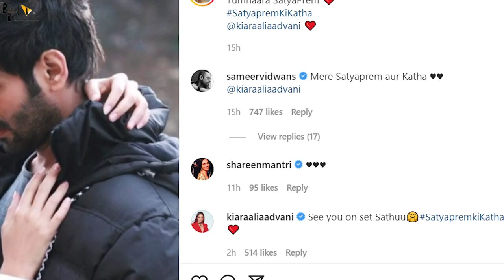Satyaprem ki Katha | 31 Interesting Facts | Kartik aaryan | Kiara Advani | Gajraj Rao|Sameer Vidwans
Recent news Kartik Aaryan drops first look from their romantic film Satyaprem Ki Katha on Kiara Advani's birthday

0:00 intro
1:17 kon kar raha hai movie direct ?
1:43 kya surprise diya kartik ne kiara ko ?

After the blockbuster success of Bhool Bhulaiyaa 2, Kartik Aaryan and Kiara Advani have united once again for the romantic film Satyaprem Ki Katha, which was earlier titled Satyanarayan Ki Katha. As the Shershaah actress celebrated her 30th birthday on July 31, the Dhamaka actor unveiled the first look of their film and revealed its new title.

Taking to his Instagram account, Kartik shared the first look of the Sameer Vidwans directorial as he wrote, "Happy Birthday Katha !! Tumhaara SatyaPrem (redheart emoji) SatyapremKiKatha @kiaraaliaadvani". The director also took to the comments section and wrote, "Mere Satyaprem aur Katha".

When the film was announced, it sparked controversy due to its title Satyanarayan Ki Katha, which translates to the story of Satyanarayan, another name for Hindu god Vishnu. In July last year, Sameer issued a statement to announce the change in title.

“A title of the film is something that emerges organically through the creative process. We have taken a decision to change the title of our recently announced film ‘Satyanarayan ki Katha’ to avoid hurting sentiments, even if that’s purely unintentional. Producers of the film and the creative team also are in complete support of this decision. We will be announcing a new title for our love story in the due course of our journey. Sincerely, Sameer Vidwans,” his statement read.

Writer+ Anchor- Hitanshi Kothari
Editor- Shreya Dubey